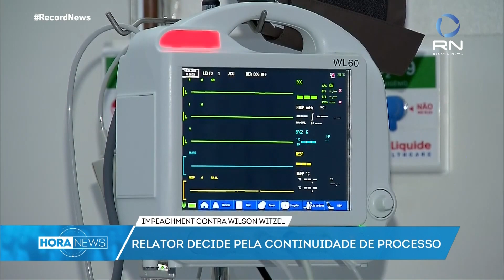MPF denuncia Witzel por organização criminosa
O MPF (Ministério Público Federal) denunciou nesta segunda-feira (14) ao STJ (Superior Tribunal de Justiça) o governador afastado do Rio, Wilson Witzel, por organização criminosa.